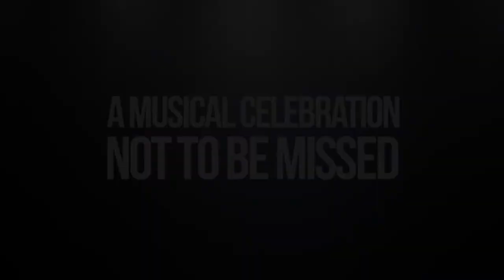The Summer of Love op 26 september 2019 in De Maagd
Donderdag 26 september 2019 I 20:00 I De Maagd Grote zaal

De zomer die de wereld voorgoed veranderde
Uit the UK komt deze show van de makers van Rockin' on Heaven's Door en The Simon And Garfunkel Story.
Ga mee op een nostalgische, muzikale reis naar de legendarische zomer van 1967. Beleef de explosie van kleuren, psychedelica, vrijheid, ‘peace & love’ en de fantastische, tijdloze muziek die de inspiratiebron werd voor een complete generatie.
California Dreaming, San Francisco, Turn Turn Turn, Somebody To Love, Happy Together, Brown Eyed Girl en nog meer dan veertig andere ‘classics’ uit die tijd: ze komen allemaal voorbij met de zang en muziek van een fantastische live band, tegen originele filmbeelden. Een belevenis voor jong en oud!